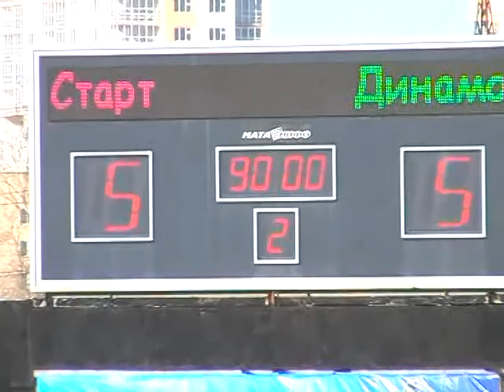2.3.13г.«Старт»(Нижний Новгород)-«Динамо-Казань»(Казань)-5:5 (3:3)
«Старт» занимает девятое место и выходит на Хабаровск
Заключительный матч в регулярном чемпионате страны нижегородский «Старт» проводил с казанским «Динамо». Итог -- ничья 5:5. Еще до игры стало известно, что «Старт» займет девятое место в итоговой таблице регулярного чемпионата. А это означало, что в 1/8 плей-офф нижегородский клуб встретится с хабаровским «СКА-Нефтяником». 5 марта «Старт» играет дома, 8 марта -- на Дальнем Востоке.
"Старт" (Нижний Новгород) - «Динамо-Казань» (Казань) -- 5:5 (3:3).
2 марта. Нижний Новгород. Стадион "Старт". 2200 зрителей. - 8 градусов. Ясно.
Судьи: А.Токмаков (Москва), А.Коробков (Ульяновск), О.Тараторкин (Димитровград).

Штраф: 30 (Патяшин -- 20, А.Гаврилов -- 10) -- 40 (Радюшин, Жданов, Пахомов, Платонов - по 10).

"Старт": Шайтанов, Максименко, Непогодин, Леденцов, А.Гаврилов, Черепанов, Галяутдинов, Патяшин, Бедарев, Киселев.  Рычагов. На замену выходили Яковлев, Пьянов, Мосягин, Захваткин, Фатехов.

«Динамо-Казань»: Темников, А.Щеглов, Угаров, Бушуев, Артюшин, М.Зубарев, Платонов, Д.Логинов, Жданов, Радюшин, Пахомов. На замену выходил: С.Клюшанов.
Голы: 0:1 -- Платонов (Бушуев, 7), 0:2 -- Пахомов (Артюшин, 15), 1:2 -- Бедарев (Непогодин, 28 -- угловой), 2:2 -- Рычагов (30), 2:3 - А.Щеглов (Д.Логинов, 32 -- угловой), 3:3 -- Леденцов (45, с пенальти), 3:4 -- Д.Логинов (54), 3:5 -- Д.Логинов (Платонов, 65), 4:5 -- Рычагов (Непогодин, 67), 5:5 -- Киселев (Патяшин, 71).